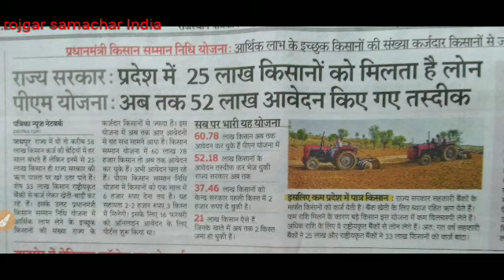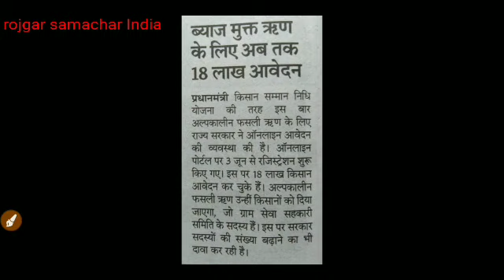KCC वाले किसानों को मोदी सरकार का तोहफा मिल ही गया||karz maph news||Kisan samachar